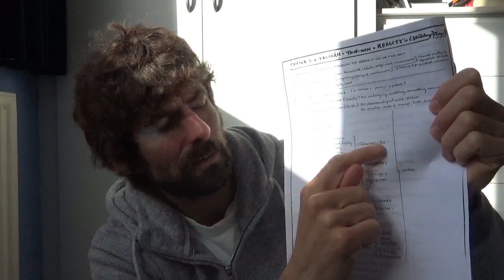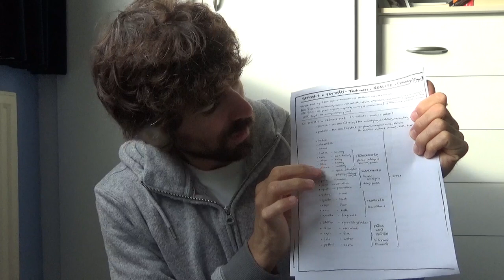CTT 1.8 joining v karmendriyāḥ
What is Yoga? Tattva-s, the karmendriyāḥ, the divine powers of action